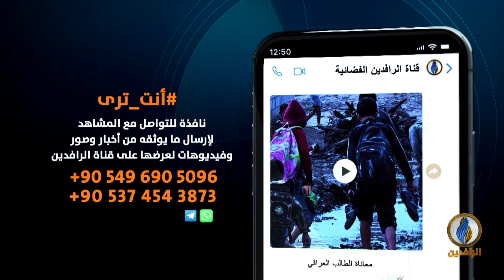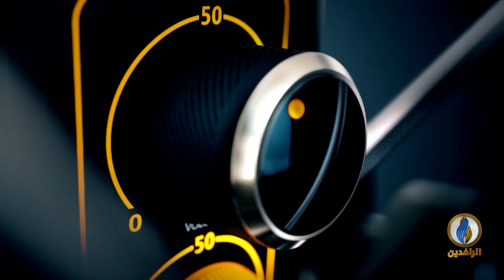صوتكم | فوز عراقي قاتل على المنتخب الإيراني | قناة_الرافدين